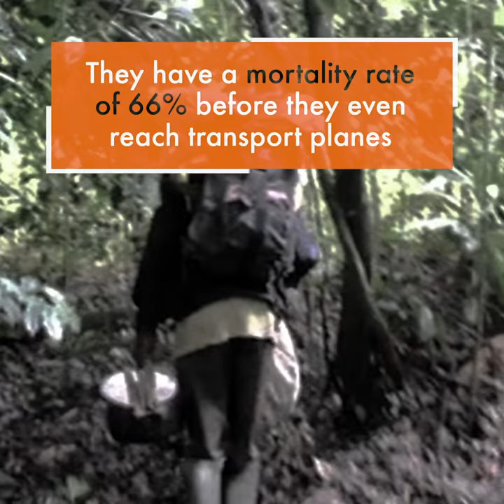African grey parrots poached from the wild for exotic pet trade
As many as 1.3 million grey parrots have been poached from African forests, putting this species on the brink of extinction.
Trappers are catching these parrots in many countries in West and Central Africa, but the Democratic Republic of Congo (DRC) remains a particularly major source of concern.
After the wild parrots are caught, illegally trafficked African grey parrots have their flight feathers brutally hacked off to prevent them from escaping, they’re then crammed into small, dirty containers ready for transport. Sadly, these parrots have a mortality rate of 66% and that’s even before they’ve left the country… the ones who survive the journey go on to a life of misery.

Despite the fact that the international commercial trade of wild caught African grey parrots is illegal, these parrots continue to be captured to feed the international demand for them as pets.